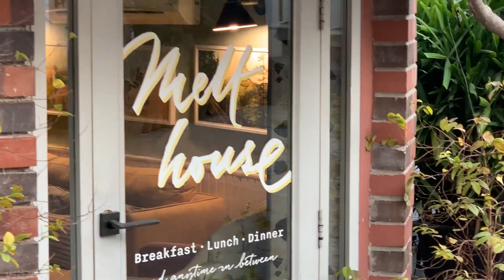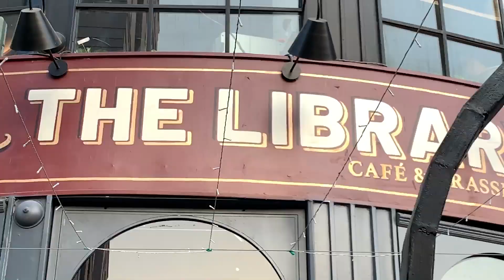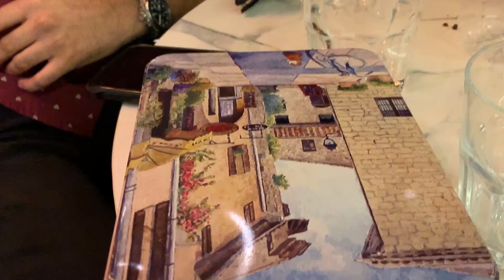AISI DOSTI AB KAHA?? | 422nd Vlog | Hectik | Delhi